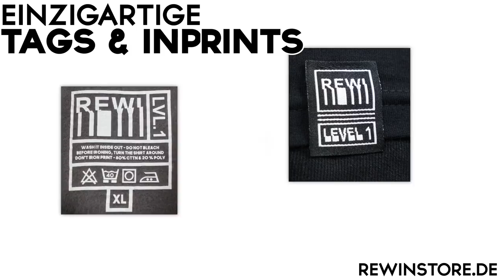Krasse MINECRAFT HEXENHAUS Transformation (KOMPLETT UMGEBAUT!)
Krasse MINECRAFT HEXENHAUS Transformation (KOMPLETT UMGEBAUT!) Der liebe Rotpilz und ich dachten sich mal wieder: Lass uns doch nochmal zusammen ein wenig kreativ ausleben (: